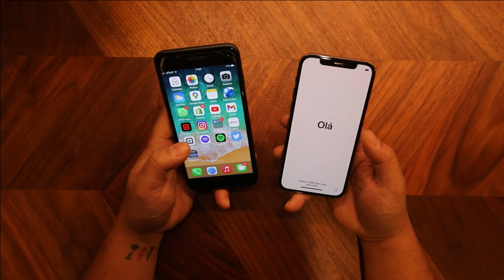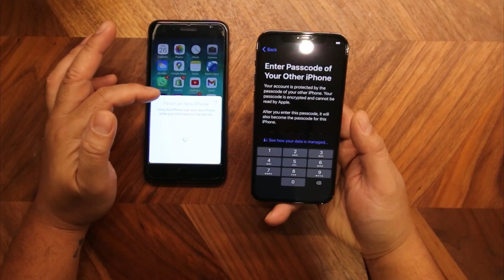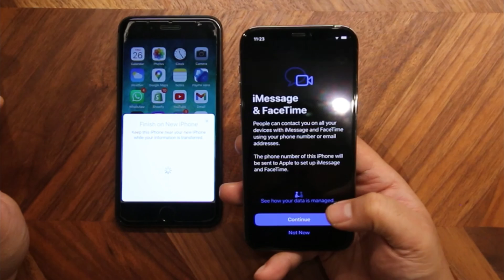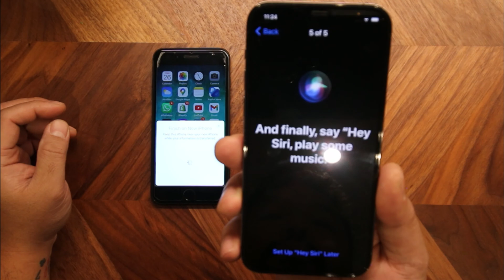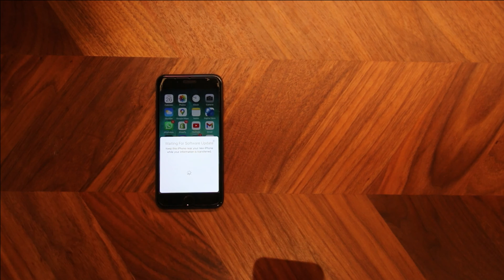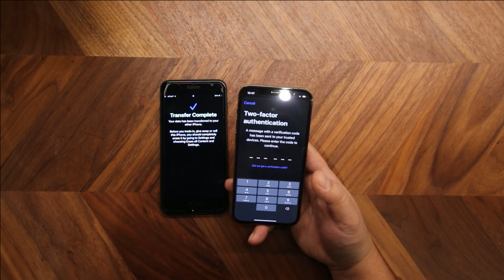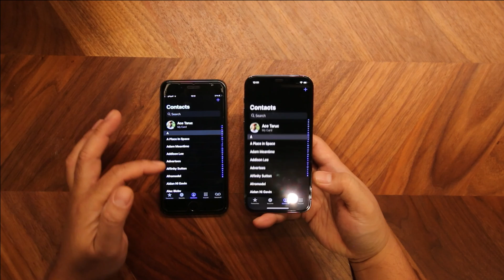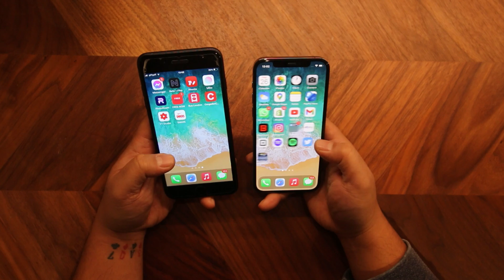How To Transfer Files From Old iPhone to New iPhone 12 Pro (The easy way!) (Tagalog)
Kung kaka upgrade nyo lang ng phone at naghahanap kayo ng way to transfer your apps.
Ito ang madaling paraan para mailipat mga old files or data nyo sa luma niyong iphone sa bagong nyong iphone.

Get Social:
Aziatik Facebook: